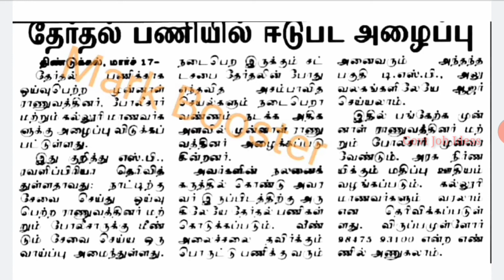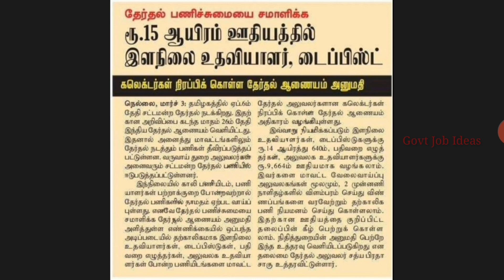தமிழ்நாடு தேர்தல் அவசர வேலைவாய்ப்பு | No Exam| No Fees | How to Apply?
தமிழ்நாடு தேர்தல் அவசர வேலைவாய்ப்பு..